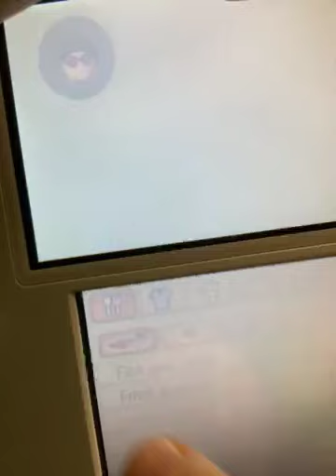McKeane Has A Fight With Zi Kai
It looks like McKeane has had had a fight with Zi Kai But when McKeane goes to apologize Zi Ki doesn’t forgive him